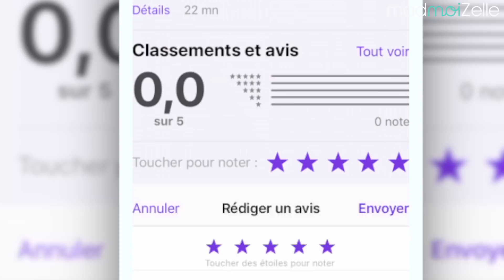COMMENT S'ABONNER À UN PODCAST SUR iOS ET ANDROID ? — ft. RADIOTIPS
(DÉROULE ! 👇)

🔥🔥 ON A LANCÉ LES CHAÎNES PERSO DE L'ÉQUIPE MAD ! 🔥🔥